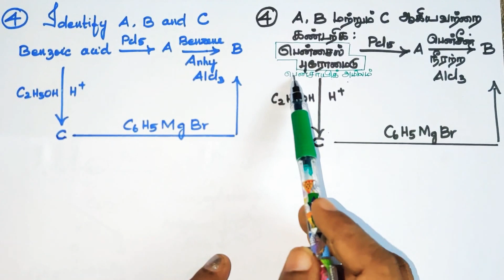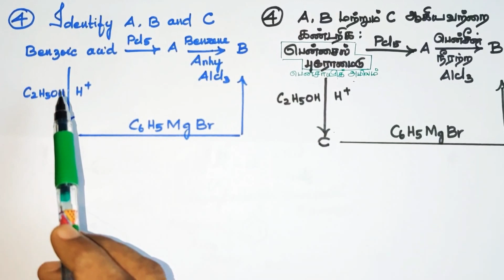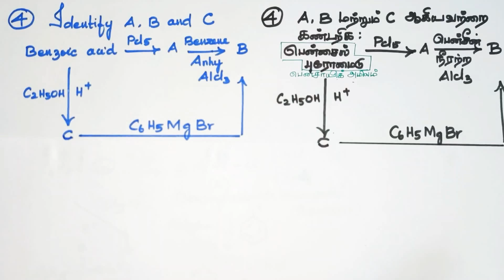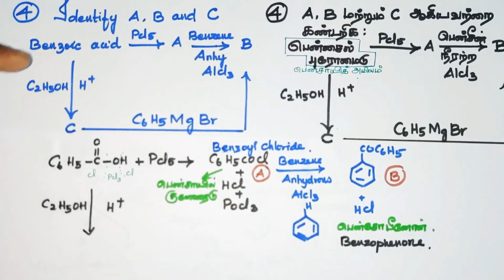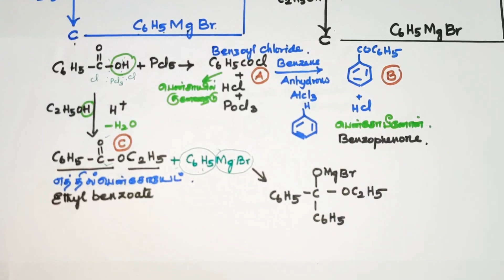Book back Q. No.4/CARBONYL COMPOUNDS/Vol 2/Explanation in Tamil